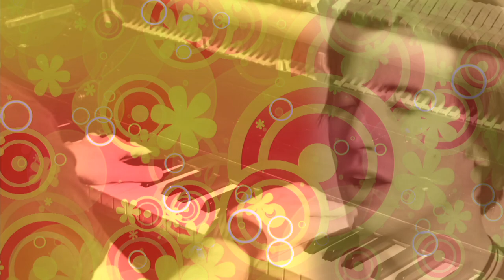"Good Vibrations" (Beach Boys Cover) from the Netflix film "The Kissing Booth 2" - Matthew Jordan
My cover of the EPIC Beach Boys "pocket symphony" - the classic song, "Good Vibrations" from the album "Smiley Smile", and later from Brian Wilson's masterpiece, "Smile".

If you know me at all, you know I'm a huge Beach Boys fan. And for years, I've wanted to cover this song. But it just seemed like a daunting project to undertake. Nevertheless, I decided to go for it - and boy, did I have a blast :)

Yes, that's a real theremin I used in the video. I also played all the percussion, keys (including my featured Yamaha boards - a CP4 Stage and an MM6) and bass parts, and sang all the vocals (as well as arranging the vocals for a couple of the new parts I threw in).

This was a real labor of love, so if you enjoy it, please help me out by sharing it with your friends on YouTube, Facebook, Twitter or anywhere else... and please feel free to send it out to any blogs you think might dig it! I'm gonna be uploading more videos soon and am excited to be back on YouTube making new videos for you all. Can't tell you how much I appreciate the support!

"Good Vibrations"
(Brian Wilson, Mike Love)

I-I love the colorful clothes she wears
And the way the sunlight plays upon her hair
I hear the sound of a gentle word
On the wind that lifts her perfume through the air

I'm pickin' up good vibrations
She's giving me excitations (Oom bop bop)
I'm pickin' up good vibrations (Good vibrations, oom bop bop)
She's giving me excitations (Excitations, oom bop bop)
Good, good, good, good vibrations (Oom bop bop)
She's giving me excitations (Excitations)

Close my eyes, she's somehow closer now
Softly smile, I know she must be kind
When I look in her eyes
She goes with me to a blossom world

(Ahh)
(Ah, my my, what elation)
I don't know where but she sends me there
(Oh, my my, what a sensation)
(Oh, my my, what elation)
(Oh, my my, what)

Gotta keep those lovin' good vibrations a-happenin' with her
Gotta keep those lovin' good vibrations a-happenin'

(Ahh)

(I'm pickin' up good vibrations) (Oom bop bop)
Good, good, good, good vibrations

Na na na na na, na na na (Bop bop-bop-bop-bop, bop)
Do do do do do, do do do (Bop bop-bop-bop-bop, bop)